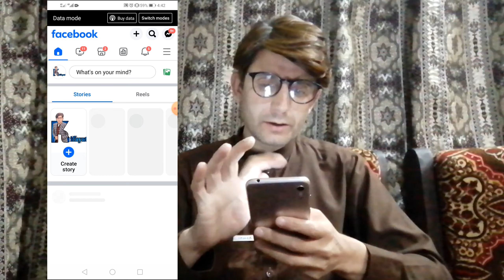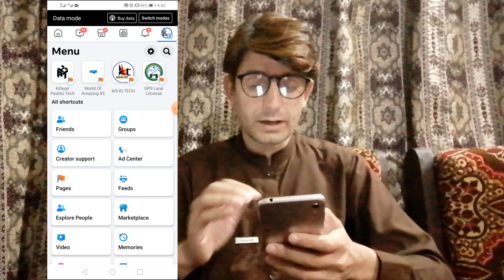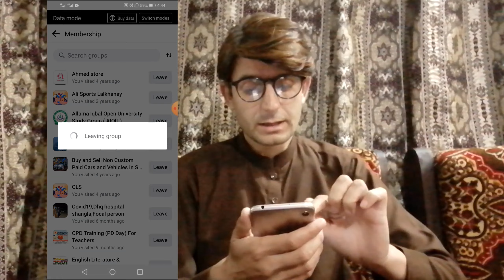How to leave facebook groups easily پہ فیسبوک کی ٹول گروپ ڈیر پہ اسانہ سرہ لیو کڑی